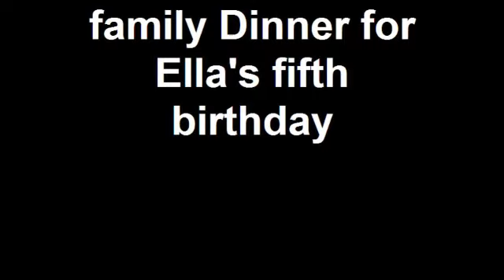A princess turns five.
A dinner with family to celebrate Ella turning Five